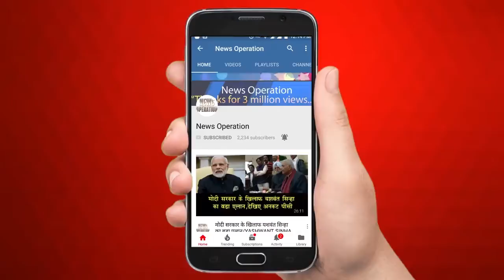CONGRESS PRESIDENT RAHUL GANDHI ATTACK MODI NEW